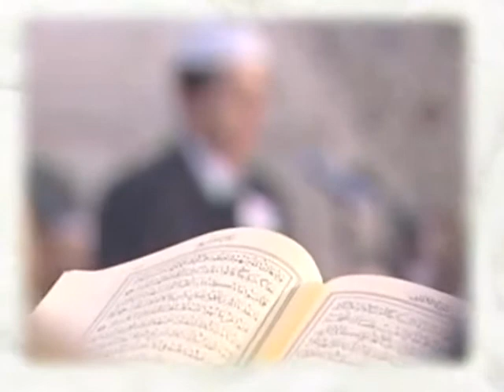Prof. Dr. Mustafa Erdem ile Dilden Gönüle 7. Bölüm (24.05.2012) [ # 643 ]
Prof. Dr. Mustafa Erdem ile Dilden Gönüle 7. Bölüm (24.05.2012)

Video Zamanı : 24 Mayıs 2012, Perşembe
Alpturk TV Video No : 643
Alptürk TV Programı : Dilden Gönüle